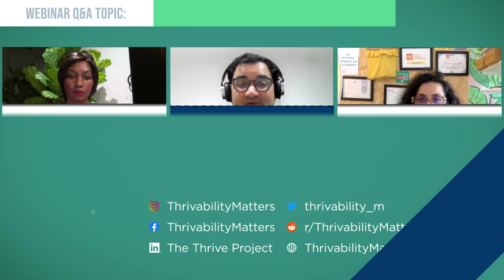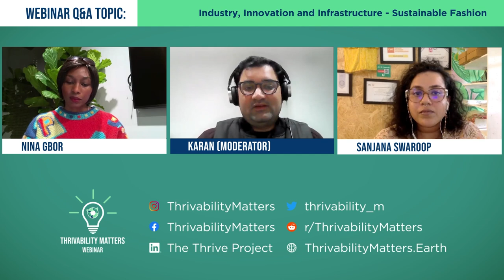Q&A: Industry, Innovation & Infrastructure - Sustainable Fashion | THRIVE Webinar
Industries affect both our lives and our planet.
In particular, the fashion industry has a significant impact on our environment. That's why we invited two sustainable fashion entrepreneurs to discuss how we can reduce the impacts of the clothes we buy.

Nina Gbor founded Eco Styles to promote a holistic approach to sustainable fashion, while Sanjana Swaroop made EcoDhaga to provide a second life for clothes which would otherwise clog landfills.

After their presentations, they kindly took questions from the audience.

--- LEARN MORE ---
This Q&A session was based on the July 2024 webinar presentations, including:

In our webinars, we gather experts on the issues that affect our world and give you the chance to discuss with them about how to make a thrivable future for all.